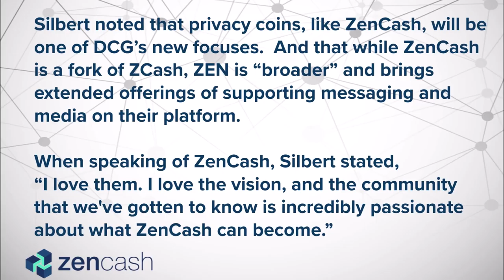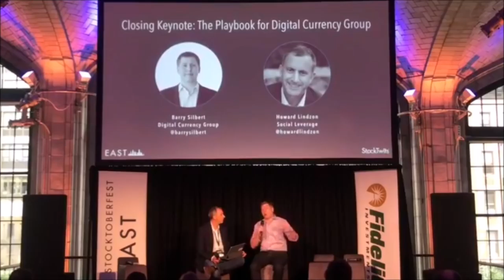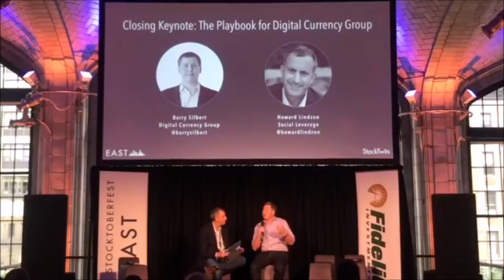Digital Currency Group Adds ZenCash To Its Digital Asset Portfolio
Barry Silbert, Founder and CEO of the Digital Currency Group (DCG), announced yesterday at Stocktoberfest that ZenCash has been added to the their digital asset portfolio.

Bitcoin, Ethereum Classic, and ZCash are also on this list.

Silbert noted that privacy coins, like ZenCash, will be one of DCG’s new focuses. And that while ZenCash is a fork of ZCash, ZEN is “broader” and brings extended offerings of supporting messaging and media on their platform.

When speaking of ZenCash, Silbert stated,
"I love them.  I love the vision, and the community that we've gotten to know is incredibly passionate about what ZenCash can become."